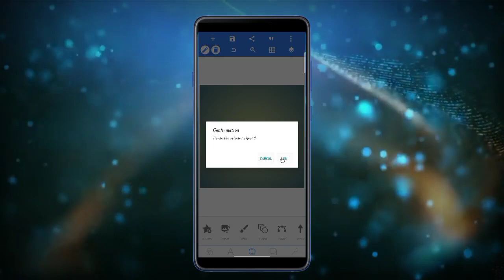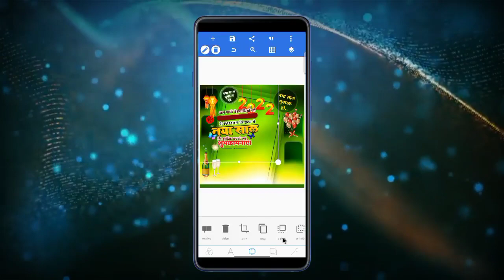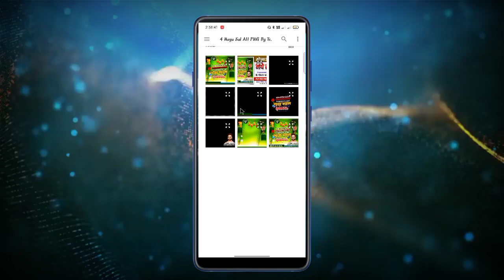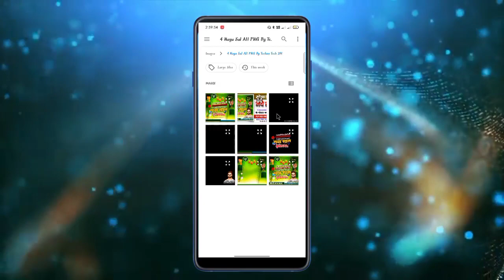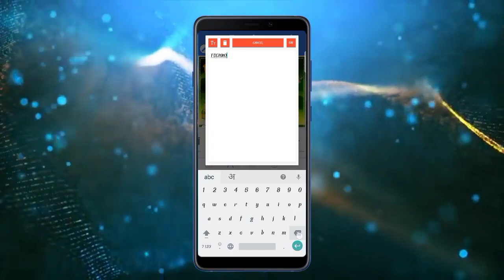Happy New Year 2022 Poster Kaise Banaye !Happy New Year Poster Kaise Banaye !Naya Sal Banner Editing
Happy New Year Poster Kaise Banaye | Happy New Year 2022 Poster Kaise Banaye | New Year Ka Poster
Happy New Year 2022 Poster Kaise Banaye - Happy New Year Poster Kaise Banaye | New Year Poster

Hello Friends I am Rohit This is Back YouTube My Channel. Aaj ke Video Me Sikhenge Ki Mobile Se Poster Kaise Banate Hai. To Video Ko Pura Dekhiye Our Kuchh New Sikhiye.

Video Topic-

1) new year ka poster kaise banaye 2022
2) happy new year poster kaise banaye 2022
3) happy new year banner editing 2022
4) happy new year 2022 poster kaise banaye
5) happy new year ka poster kaise banaye 2022
6) Naya Sal 2022 ka poster kaise banaye
7) happy new year 2022 poster
8) happy new year ka poster kaise banaen
9) new year banner editing2022
10) happy new year 2022 banner editing
11) new year ka banner kaise banaye
12) 2022 ka poster kaise banaen
13) new year poster kaise banaen